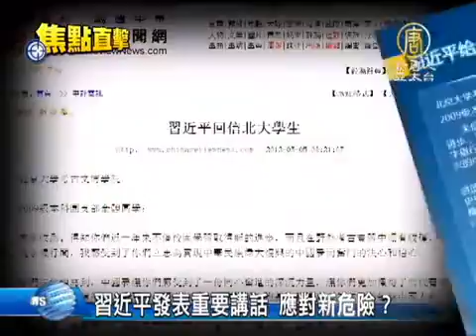【习近平 中国热点真相新闻】习近平发表重要讲话 应对新危险？